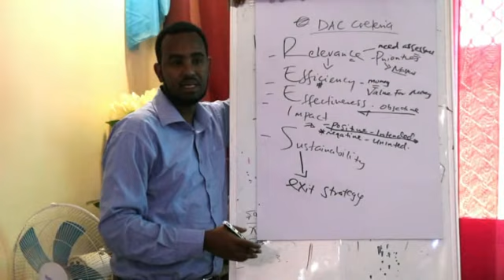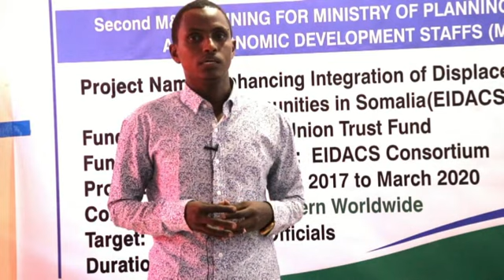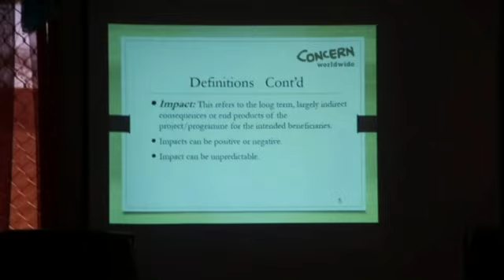Qaar kamid ah shaqaalaha wasaarada Qorsheynta KGS oo tababar maanta uga furmay Baydhabo 19-2=2020